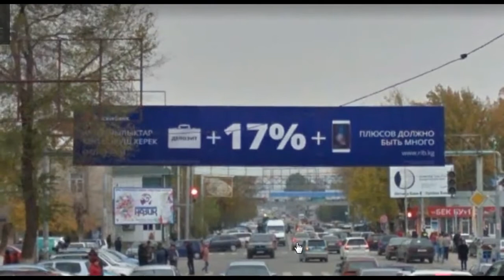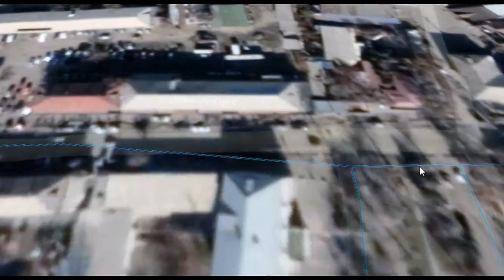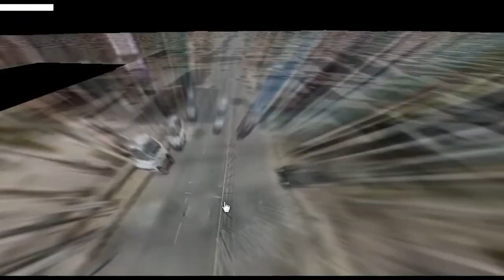Город Джалал-Абад Киргизия история / Жалал-Абад Шаар кыргызстан тарыхы кыргыз